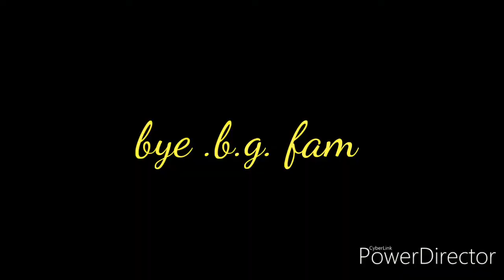Eating Popeyes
Popeyes